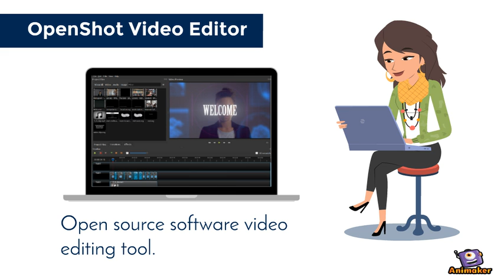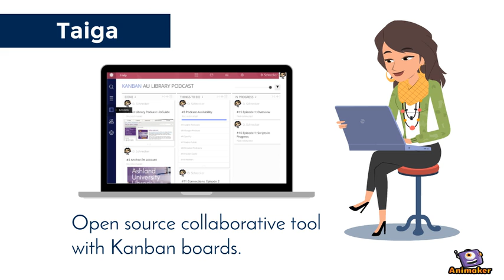EDCT 5012: Digital Adventures Presentation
Digital Adventures are software evaluations performed on open source resources. Four software topics were explored, open source software, multimedia software, collaborative tools, and web 3.0 software. This is the final video presentation.

Animated Video created using Animaker corrected slide
Sound credited in video presentation.